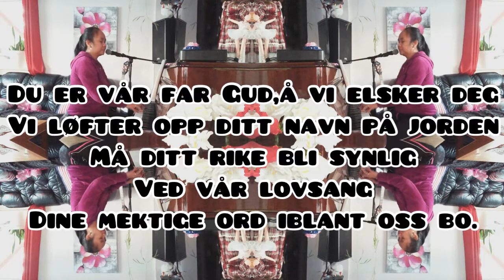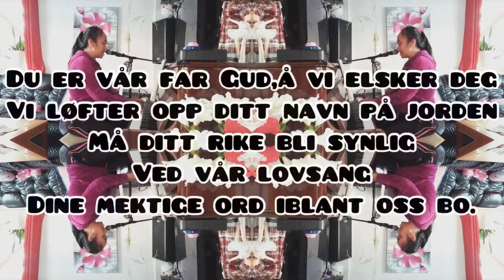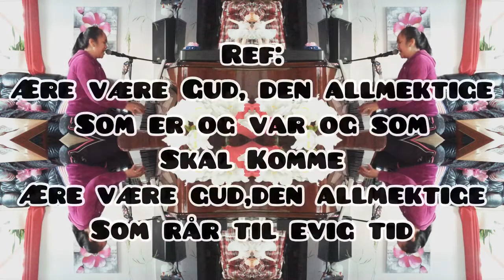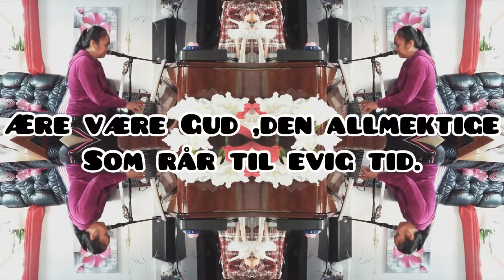Du er vår far Gud med tekst/Blessed Be the Lord God Almighty/Gloria Eves Song Cover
C               Cmaj7                   Dm7
Du er vår Far Gud, og vi elsker deg
      G                        G7         C         F/G
Vi løfter opp ditt navn på jorden
               C          Em7   Am7          Dm7
Må ditt rike bli synlig ved vår lovsang
                F/G       G                      C
dine mektige ord iblant oss bo

G                C
Ære være Gud,
Em7        F       Dm7
den Allmektige
          G                    G7/H          C
Som var og er og som skal komme
G                 C    Em7        F         Dm7
Ære være Gud, den Allmektige
           F        G     C
Som rår til evig tid
Tekst og melodi:Bob Fitts
N.T:Trond Løberg
Please support Gloria Eves Bronze members:
@Leilani Melad
@Co Raei
@MALOU LOPEZ
@Hilda Polindo
@MJ JUMAGDAO
@SIMON FLAVIO